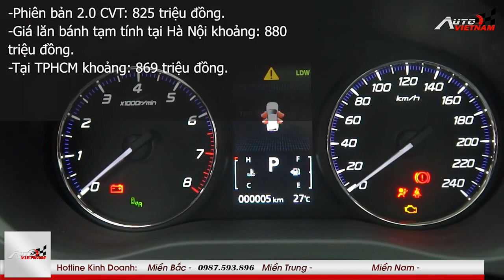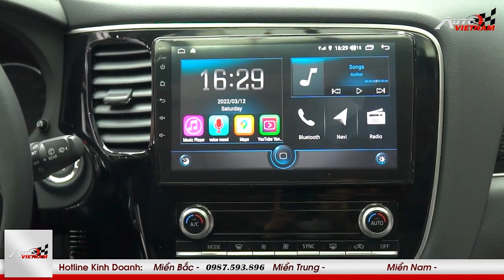Giá xe Mitsubishi Outlander 2022 mới nhất, kèm đánh giá chi tiết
-THIẾT KẾ WEBSITE Ô TÔ CHUYÊN NGHIỆP